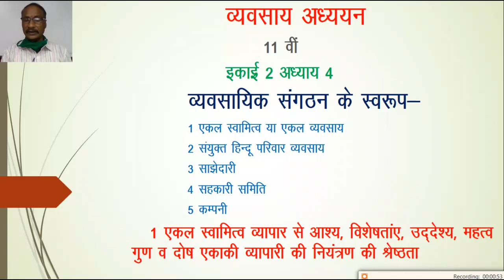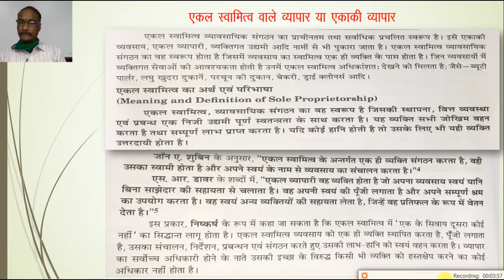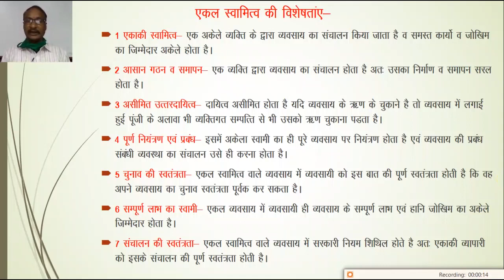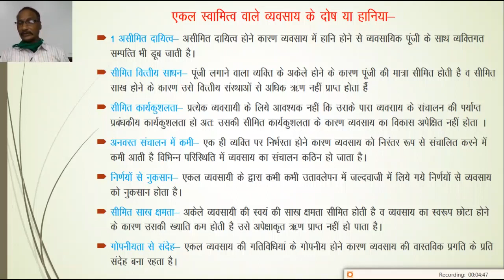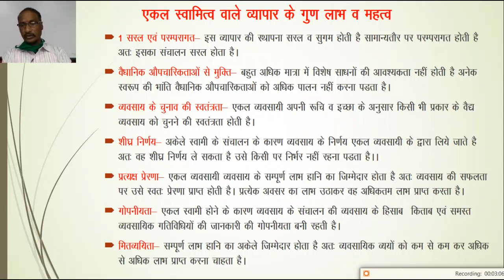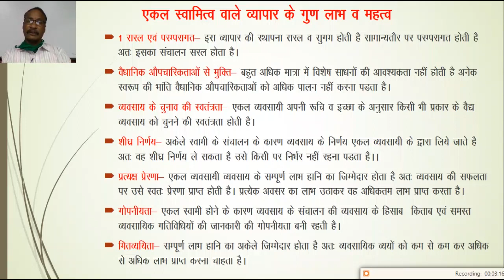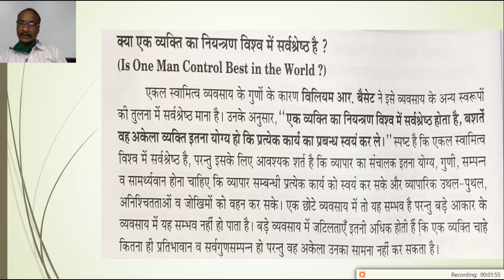कक्षा 11 इकाई 2 अध्याय 4 व्यावसायिक संगठन के स्वरुप